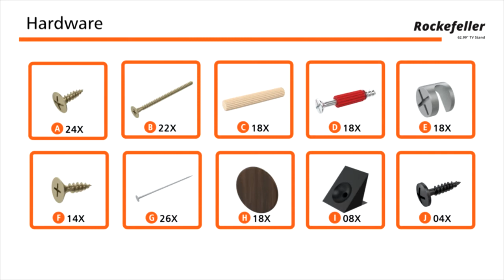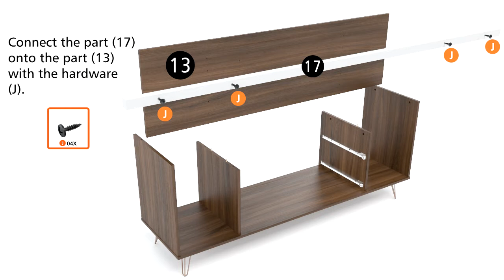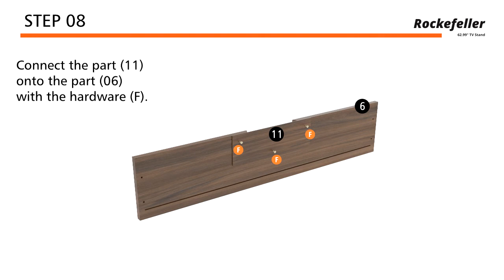How to Build: Manhattan Comfort Rockefeller 62.99" TV Stand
The Rockefeller TV stand is the living room mainstay that’s both the perfect media and entertainment focal point with ample storage space perfect for keeping DVD players and media accessories on display in lower open shelves beneath the TV or tucked away in two seamless lower drawers. Two open shelves on each side offer space for showcasing decorative accents baskets filled with your softest throw, and beyond. Stylish with splayed metal legs and Mid-Century design at its best, this piece gathers family and friends to create new memories together and to enjoy favorite movies.

-Mid-Century Modern Free Standing TV Stand for Living Room and Bedroom use.
-Recommended for up to a 60" TV.
-Includes 2 Open Media Shelves, 2 Large Display Shelves, and 2 Drawers.
-Choose Your Handle Design When the Product is at Your Home! Option for Cut-Out Edge Handle, or Flush Design Look.
-6 Fashionable Wire Splayed Legs Made of Metal for Extra Durability.
-Classy Sleek Design to Enhance your Living Environment